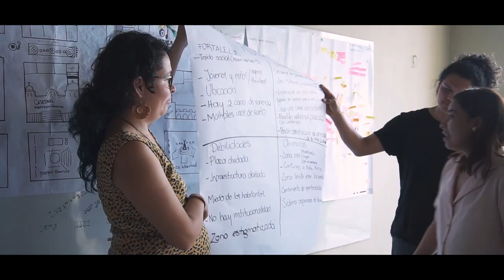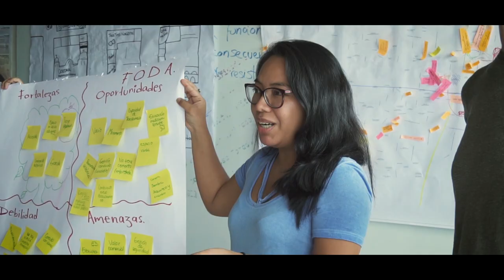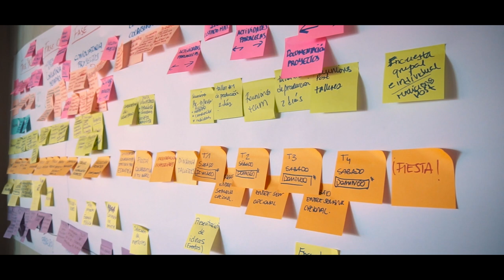¿Qué es Experimenta Ciudad? - curso de mediación cultural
Durante dos semanas nos reunimos en San Salvador con compañeras de Honduras, Lima, Bolivia, Panamá, Paraguay, España y El Salvador para dar forma al proyecto en red ExperimentaCiudad. Además, tuvimos un taller de mediación cultural para construir un laboratorio ciudadano en el Centro Histórico de San Salvador.